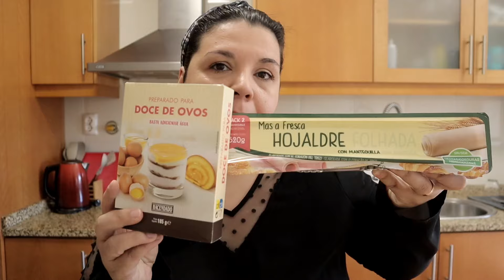SOBREMESA COM APENAS 2 INGREDIENTES? SIM!!! É SUPER FÁCIL DE FAZER E UMA PERDIÇÃO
Cláudia Ralha